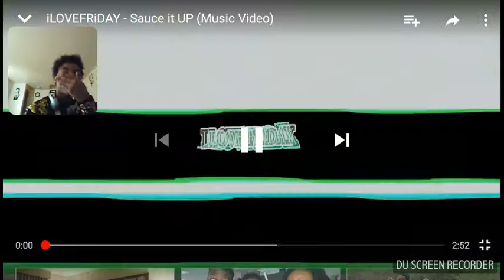ilovefriday- Sauce It Up(reaction)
I Won A BaseBall Game

Second Facebook: Idell Harris

Instergram: bigwoodaflyguysofly2001